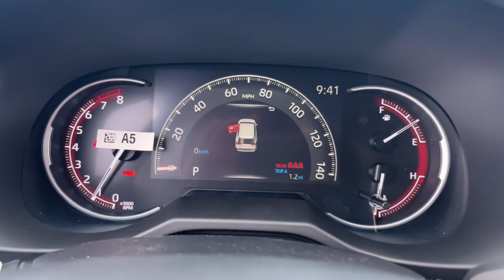2024 Toyota RAV4 Delaware, Powell, Westerville, Dublin, Galena, OH T240430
Ice Cap New 2024 Toyota RAV4 LE available in Delaware, Ohio at Byers Toyota. Servicing the Powell, Westerville, Dublin, Galena, OH area.

Byers Toyota
1599 Columbus Pike

2024 Toyota RAV4 LE 2.5L 4-Cylinder DOHC Dual VVT-i This Toyota RAV4 has many features and is well equipped including.Recent Arrival!Internet pricing is subject to change and includes all factory incentives and rebates. Pricing is plus tax title and $250 Doc fee.